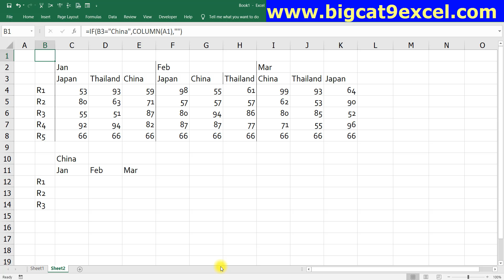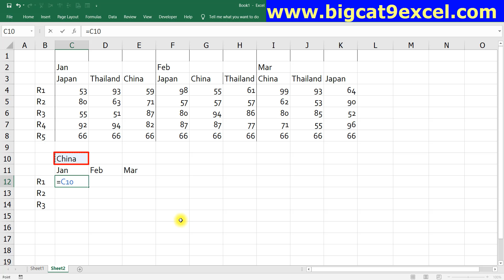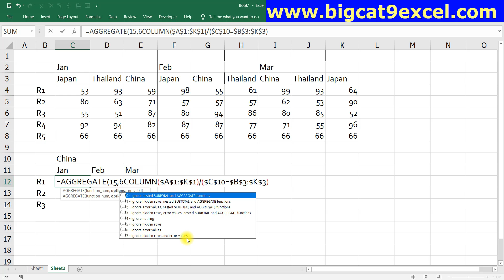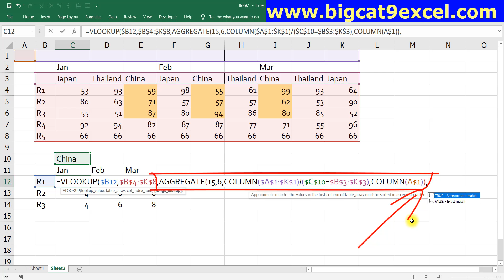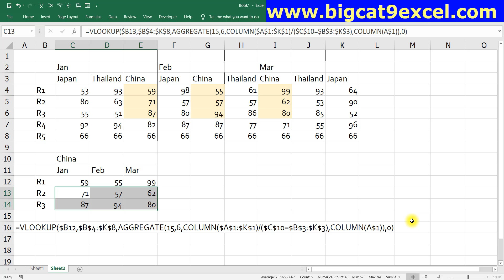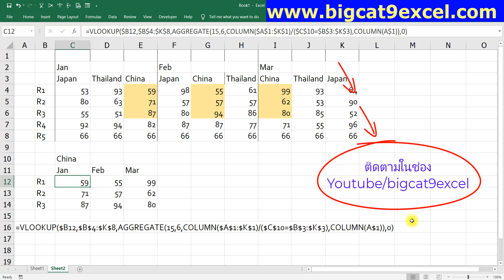Professional Excel ภาคพิเศษ (EP.16) VLOOKUP และ AGGREGATE